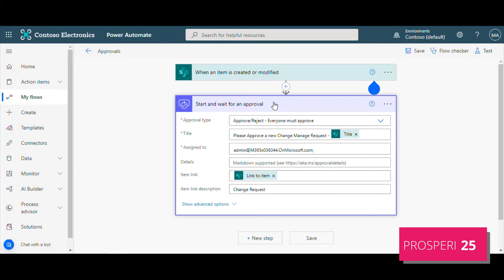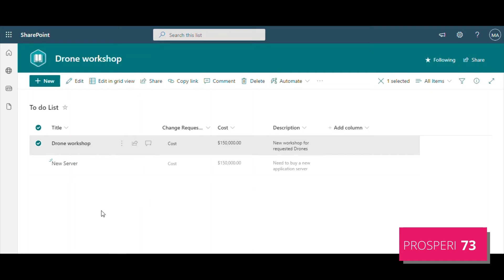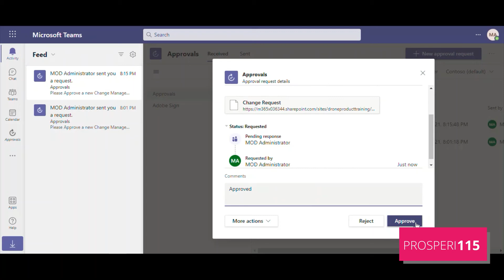Prosperi 365 - Power Automate Approvals in Microsoft Teams & Outlook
This video explains how you can set up different approvals through creating a Flow in Microsoft Power Automate and how users can approve/reject/add comments directly within Microsoft Teams or Outlook.

Prosperi 365 is a series of short, informative videos about various Microsoft 365 tools and programs aimed to be under 365 seconds (although we may go a little over to make sure you get the best info).